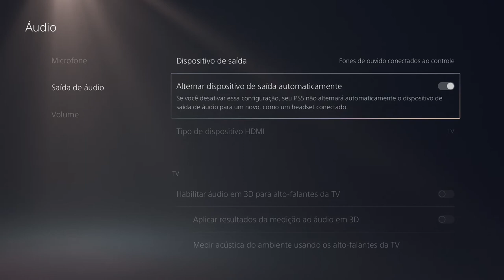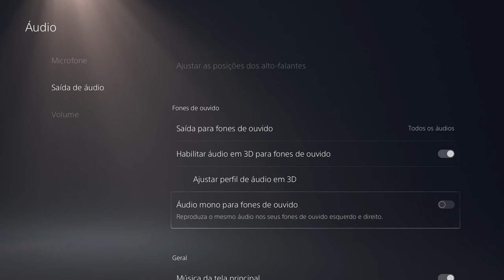DICA: Como configurar seu HEADSET no PS5